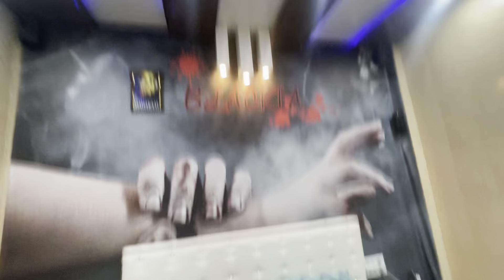Construction of Sungal Tunnel is on full pace on Jammu Poonch Highway 🛣️ || 3 km Long # Jammu 🔥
VLOG: 72

This video is not intended to be a fraud or scam with anyone or a company. This video is made just to make people aware and to increase their knowledge.